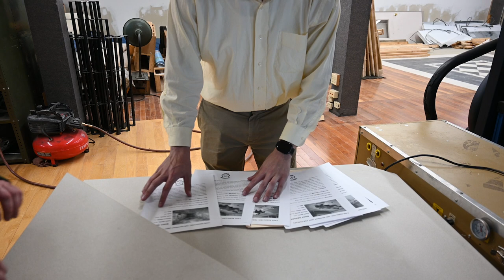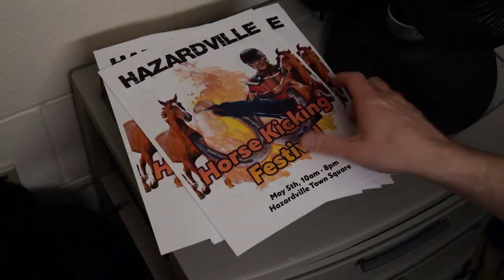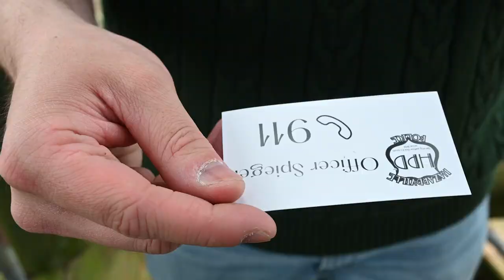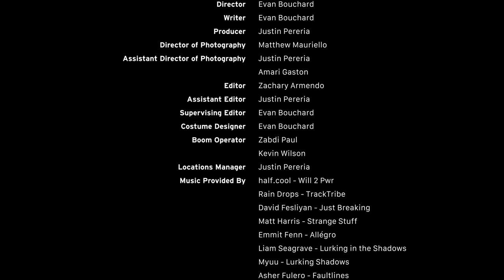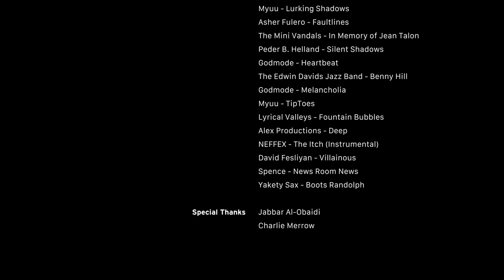Breaking News (Short Film)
Sunny West, a recently disgraced news reporter, attempts to redeem his career by making his own headline: Catching the Hazardville Killer. Will him and his best friend and cameraman, Tim Medo, be able to catch the killer before the killer catches them?

A ‘Group A’ Production

Written and Directed by Evan Bouchard

Produced by Justin Pereria

Cast:
Sunny West - Eric Kugler
Tim Medo - Zachary Armendo
Chad Armstead - Kevin Wilson
Officer Spiegel - Amari Gaston
Mort Wary - Justin Pereria
Herman Mudgett - Evan Bouchard

Director of Photography - Matthew Mauriello
Assistant Directors of Photography - Justin Pereria, Amari Gaston

Editor - Zachary Armendo
Assistant Editor - Justin Pereria
Editing Supervisor - Evan Bouchard

Boom Operators - Zabdi Paul, Kevin Wilson